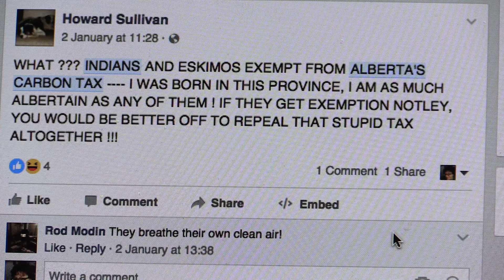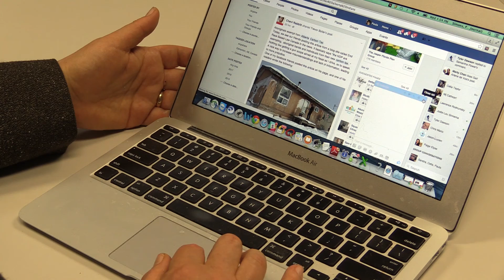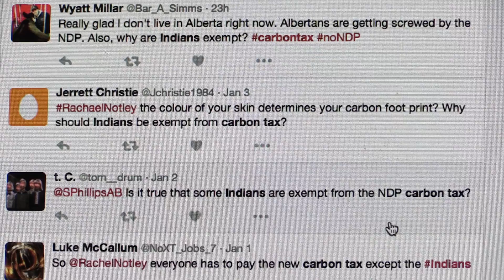Social media feed inundated with angry, racist comments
Paula Simons says the carbon tax is no justification for racist conspiracy theories